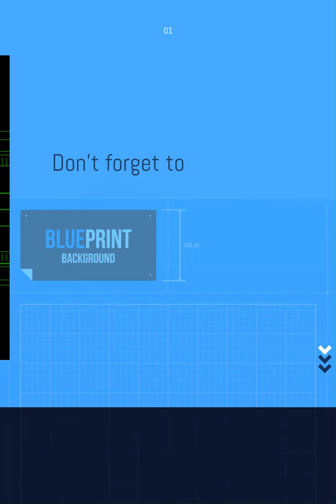Dream of the Red Chamber (紅樓夢) by Cao Xueqin Summary.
"Dream of the Red Chamber," also known as "The Story of the Stone," is a masterpiece of Chinese literature written by Cao Xueqin. It tells the tragic tale of the Jia family, a wealthy and influential clan during the Qing Dynasty. The novel explores the complex web of relationships, intricate family dynamics, and societal pressures within the Jia household. The central character, Baoyu, a sensitive and introspective young man, navigates his way through love, friendship, and the expectations placed upon him. The story delves into themes of love, desire, morality, and the ephemeral nature of human existence. With its vivid portrayal of characters and its profound exploration of human emotions, "Dream of the Red Chamber" has become an enduring classic in Chinese literature.